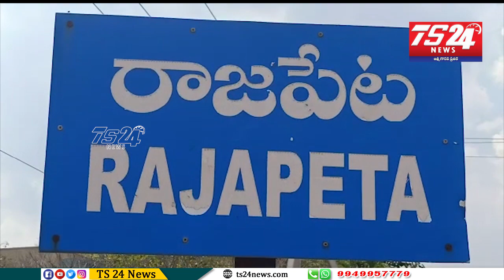bulliten ||TS24 News